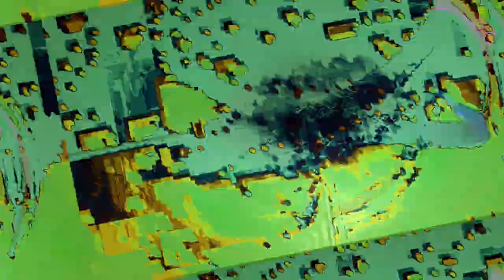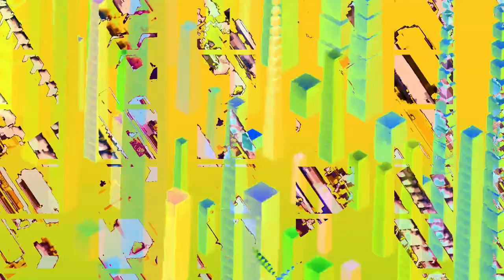[EPILEPSY WARNING] Movie 23 11 03 03h21m12s